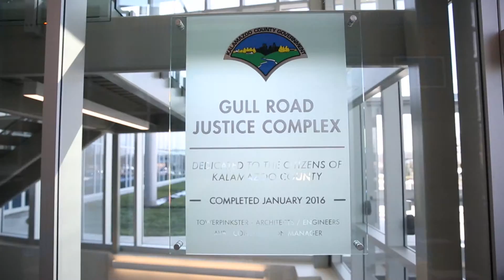Take a tour of the new Gull Road Justice Complex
A ceremony in Kalamazoo, Mich. on Friday, Feb. 19, 2016 unveiled the $23 million Gull Road Justice Complex. The three-story, 85,000 square-foot building will serve to consolidate the circuit court&apos;s family division on Gull Road, the Friend of t